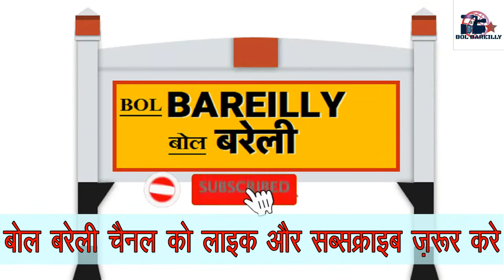मानव सेवा क्लब ने दिलाई छात्र-छात्राओं को चीन के समान के बहिष्कार का संकल्प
छात्र-छात्राओं  को दिलाया चीन के समान के बहिष्कार का संकल्प।                  बरेली। मानव सेवा क्लब के तत्वावधान में सिविल लाइंस स्थित शांति अग्रवाल विद्या मंदिर के प्रांगण में चीन के सामान के बहिष्कार का कार्यक्रम हुआ।जिसमें विद्यालय के छात्र-छात्राओं को चीन के पटाखे, खिलौने और सभी चीजें न खरीदने और उसका इस्तेमाल न करने का संकल्प दिलाया। यह संकल्प छात्र-छात्राओं को क्लब के अध्यक्ष सुरेन्द्र बीनू सिन्हा, महासचिव अभय सिंह भटनागर ,निर्भय सक्सेना,इन्द्र देव त्रिवेदी तथा विद्यालय के प्रधानाचार्य डॉ. धीरेंद्र शर्मा ने दिलाते हुए कहा कि चीन हमारे देश का सबसे बड़ा दुश्मन है इसकी आर्थिक व्यवस्था को बुरी तरह प्रभावित तभी किया जा सकता है जब हम उसका सामान न खरीदें। हमें आत्म निर्भर बनना है। । ख़ासतौर से मौजूद लोगों में रश्मि उपाध्याय, मुकेश सक्सेना मौजूद रहे।